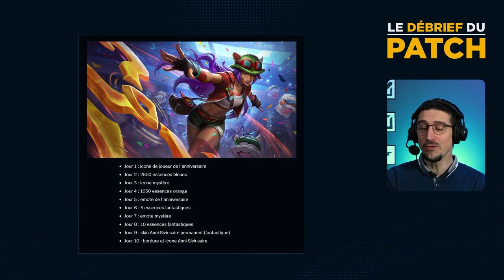DEBRIEF 14.20 : Les mages sont heureux... très heureux....